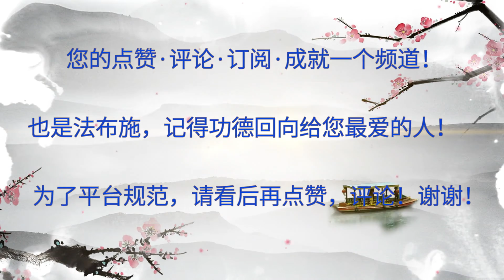真实案例：不是不报，时刻未到